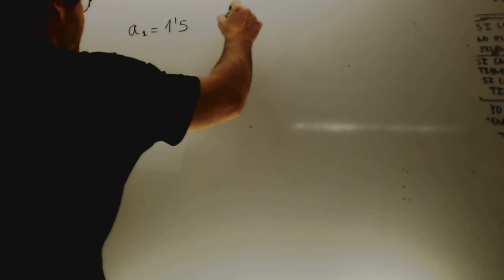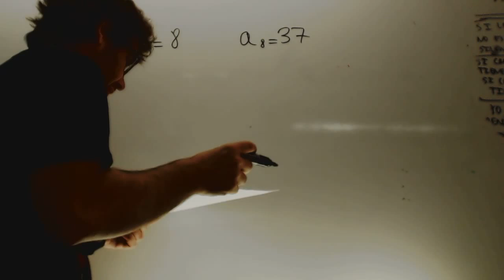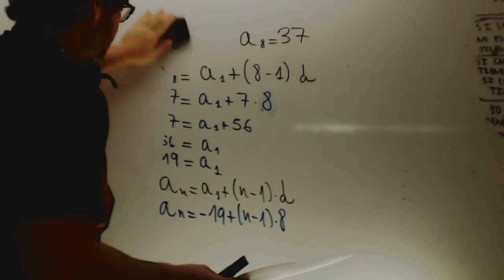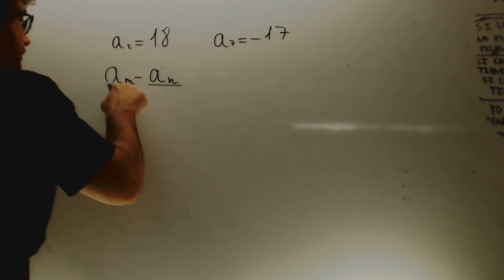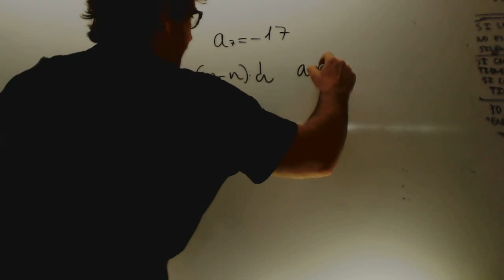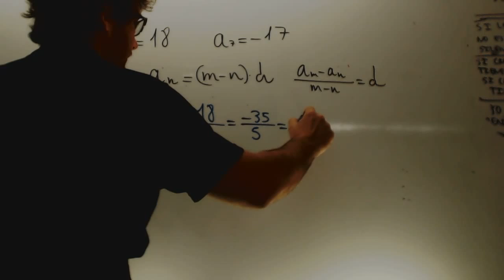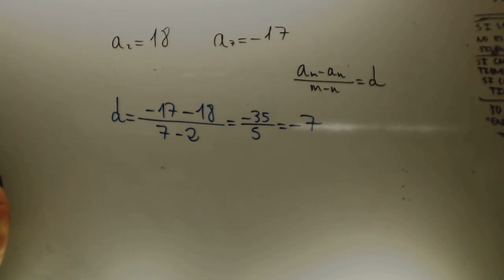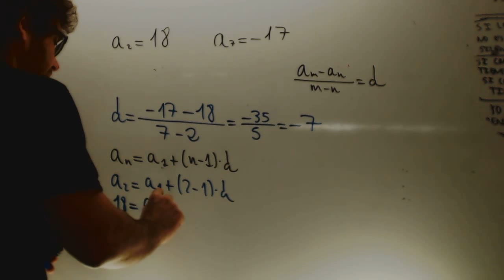Problemas Progresiones aritmeticas 01 Matematicas 3 ESO Academia Usero Estepona